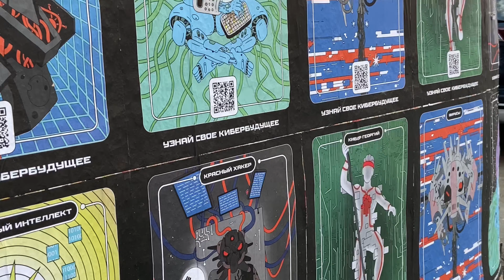Порвал цепь fult, bmx трюки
Порвал цепь fult, bmx трюки, подарил подарок другу вмх катание и поход на винзавод посещение бара панк фишн)